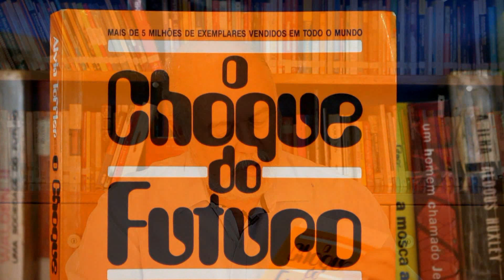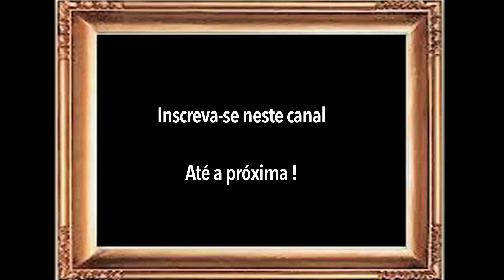O choque do futuro - Alvin Tofler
Neste vídeo um livro escrito nos anos 70 e que acertou na maior parte das previsões que fez para esta década que vivemos: O choque do futuro - Alvin Tofler.